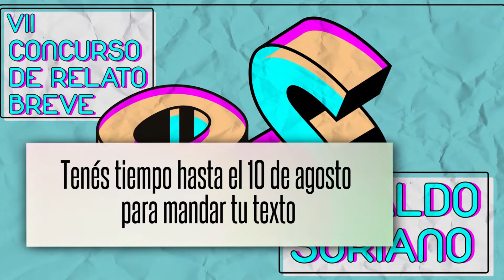INSTAINFO- VII Concurso de Relato Breve Osvaldo Soriano